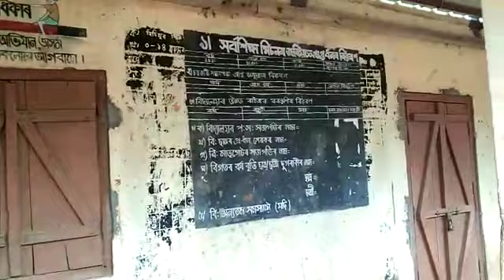Sarkro LP school Bichithur'' Ningkan isi sose inghapklak ajok Parok ahem osomar kepado cheoikok.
Sarkro LP school Bichithur under No1 duar-amla constituency.